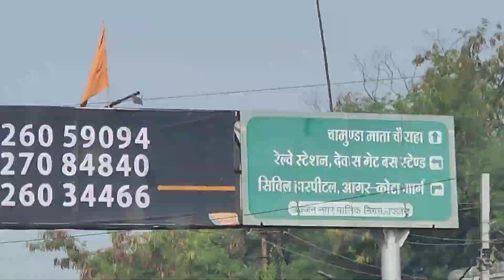MAHAKALESWAR JYORTILINGA🙏 | Ujjain , Darshan , Explore New Things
MAHAKALESHWAR JYORTILING 🙏

heyy smilies...

in this video, me mahakal jyortilinga Jo Ujjain Me hai wala Darshan ke loye hum ja rahe hai.